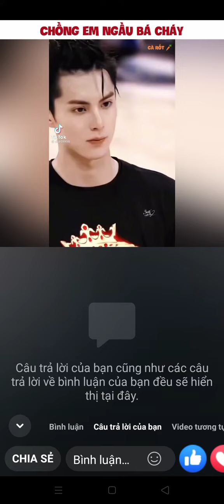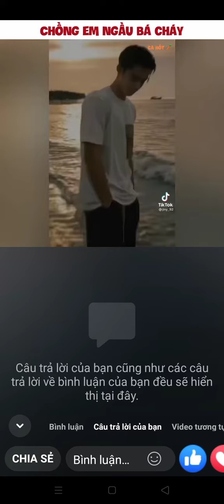- Vương Hạc Đệ ❤️Mlem Mlem